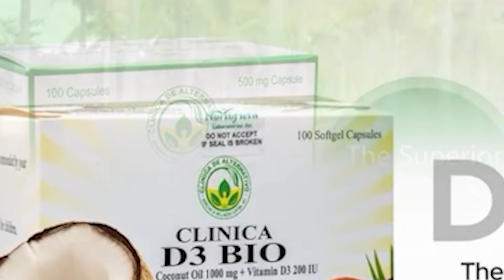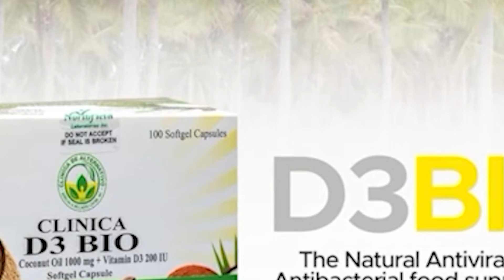ISA KA NAYON NGA BABOY NGA GINA-SUSPETSOHAN NAG-POSITIBO SA AFRICAN SWINE FEVER, NAPATAY